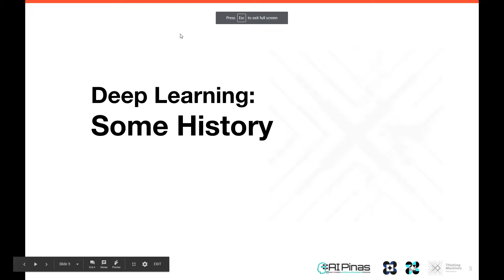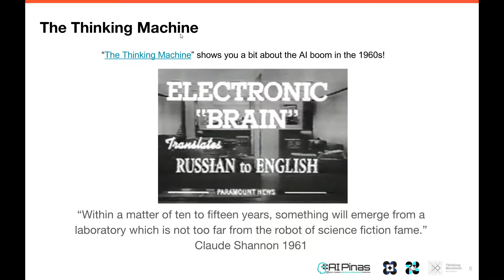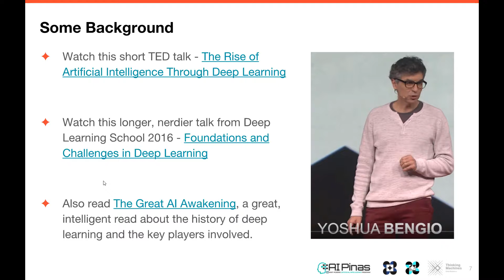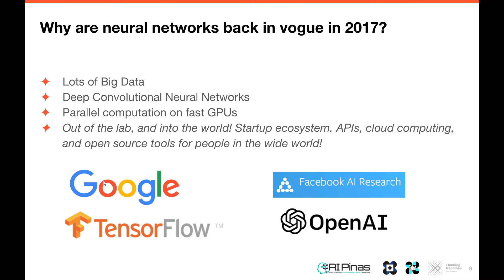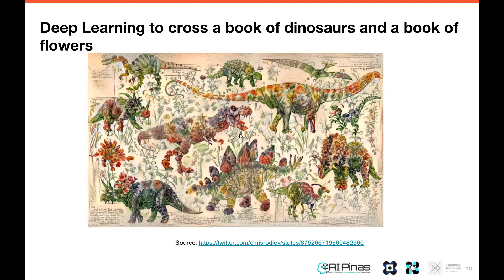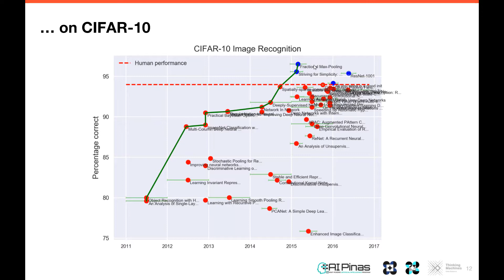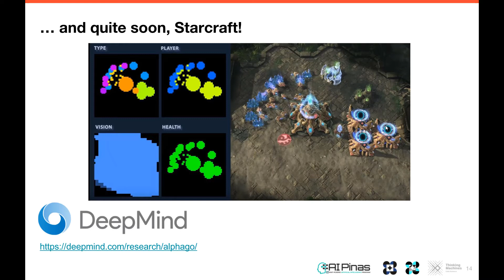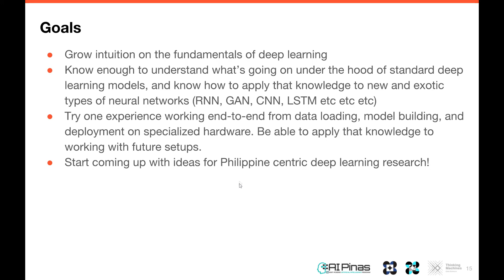History of Deep Learning - Intro to Deep Learning using TensorFlow #2